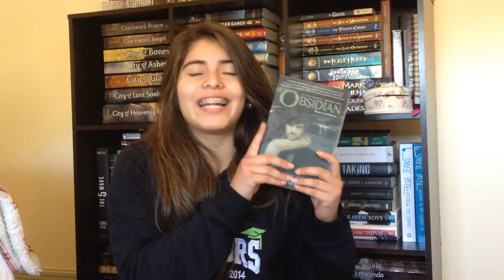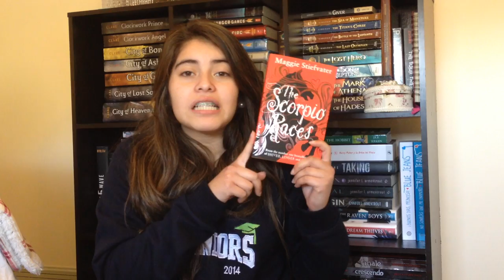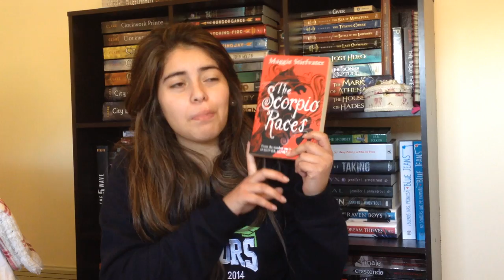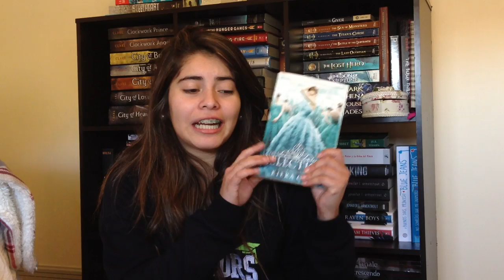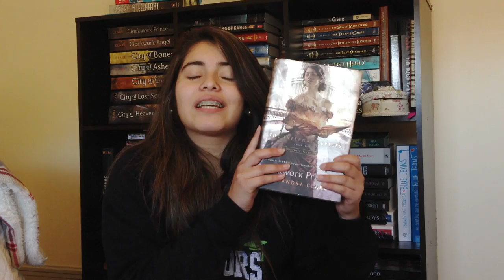EMOJI BOOK TAG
HACE AÑOS QUE NO HAGO UN TAG!